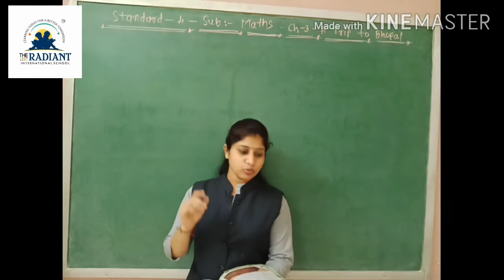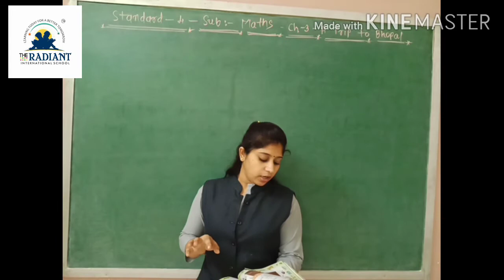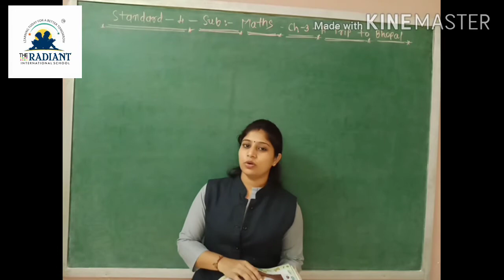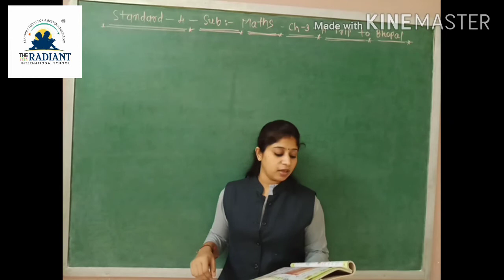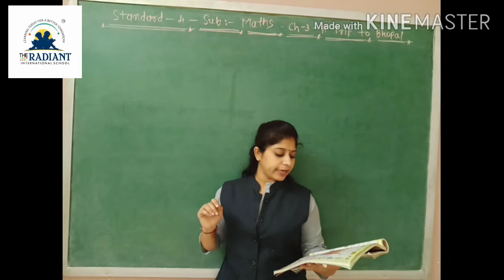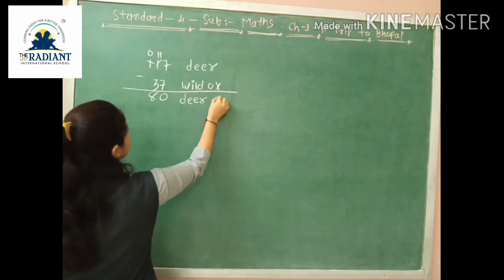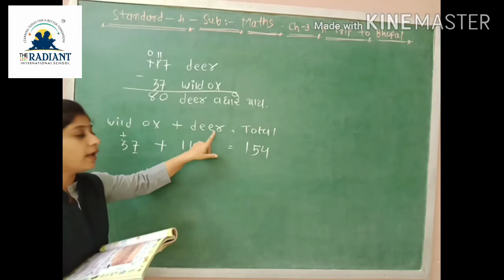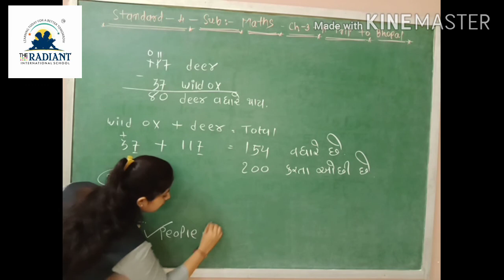Std 4, Sub maths Gujlish,Cha 3Part 4